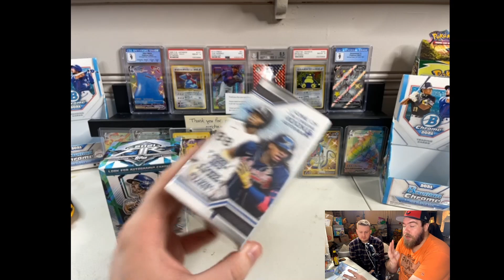300 Subscriber Giveaway Announcement! 2021 Topps Chrome & Fire Baseball Blaster Box Sealed Packs!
We just did one of these, but you all are so amazing we already have to do another! ThanQ all for the support. Like the video, make sure you're subscribed to the channel, and drop a comment below with your favorite baseball team or player to enter! top prize gets a full sealed of Topps Fire, with 4 runner ups getting a pack of Topps Chrome fresh from a blaster box while we open the others on stream to celebrate with all of you!